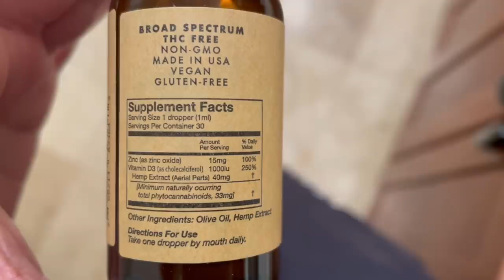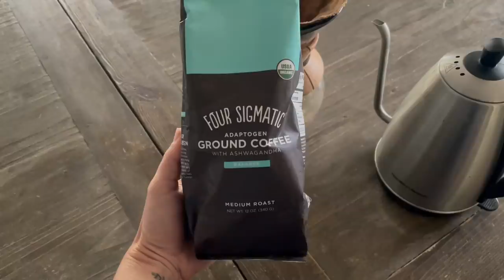Glow Up & Self Care (Skin, Hair, Fitness)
So excited to share our new Pacific Thyme CBD products. Our immunity collection is now available. Broad spectrum CBD Immunity tincture & color free Immunity bath bomb. Visit PacificThyme.com to get yours and keep an eye out for more great products soon!

Farm gear (Hat, Overalls Etc)

FITNESS-
Right now I'm doing BeachBodyOnDemand "Muscle Burns Fat" 21 day program. I'm on the final week. Once I'm finished with that I'm moving on to "10 Rounds"
Ropeless jump rope

HAIR CARE-
I enjoy a lot of natural homemade remedies, but I've been trying these Bondi Boost hair growth products.. I will keep you posted on how they work.. I'm also currently using the Bondi Boost wave styling tool.